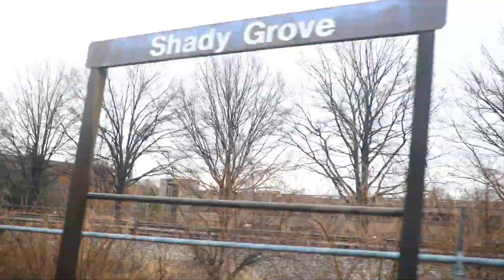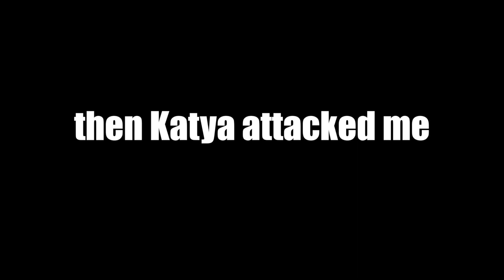DOWNTOWN SHENANIGANS⎢TRAVEL VLOG No.2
This is me trying my hand at vlogging... I hope you guys like it! I vlogged the entire trip but I'm not sure precisely when I'll put up the rest of the videos I filmed.

MUSIC

*All music used is not my own, nor do I claim ownership. I simply really enjoyed listening to this music and I decided to use it in my video. If you enjoyed these music pieces please feel free to click the links above to listen!

My channel is dedicated to my inner makeup bug, and on here I post tons of tutorials, tips, reviews, favorites and vlogs.